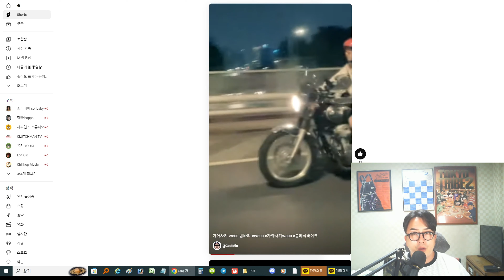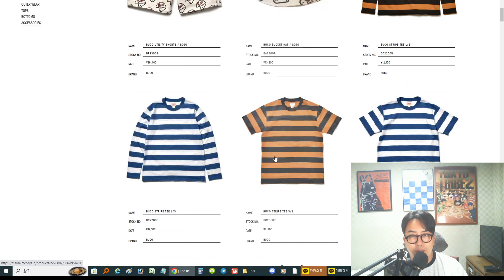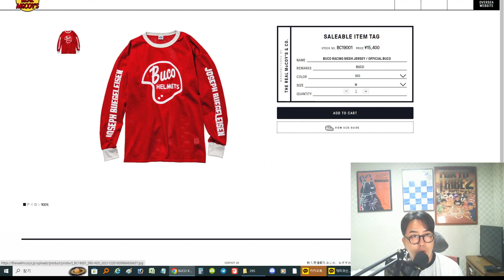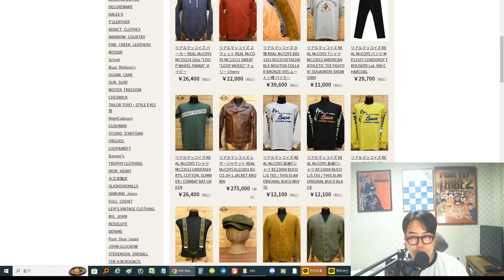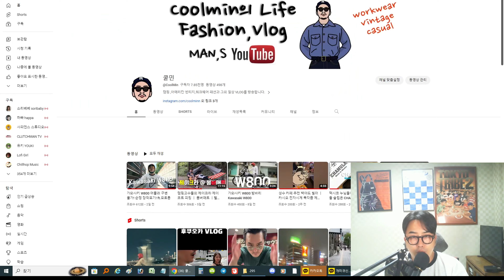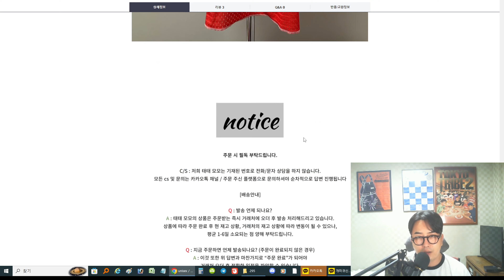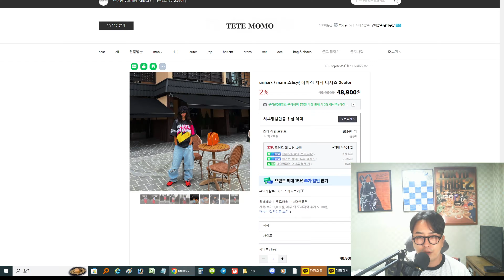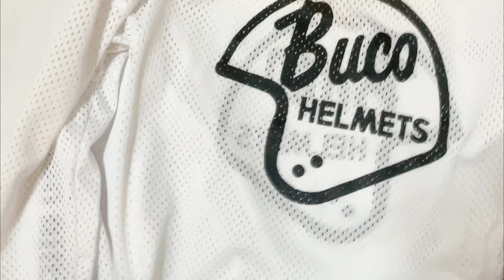클래식바이크 탈라면 룩은챙겨야지? 모터사이클 매쉬저지 ft.BUCO